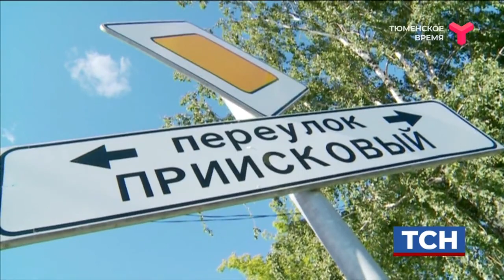Переход на газ / Тюмень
Жители более 2 000 домов в частном секторе Тюмени могут претендовать на получение субсидии для перехода с централизованного отопления на газовое. Программа начала действовать в этом году. Главная задача - снизить число аварий на сетях. Ведь в год 30 % порывов от общего количества происходит именно на самовольно проложенных трубах.